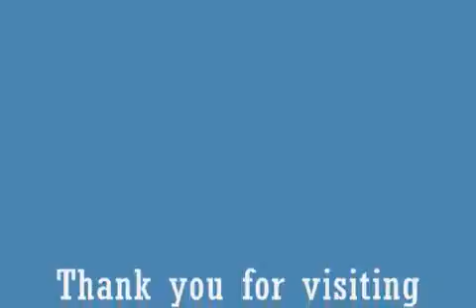How To Use The Mini Motion Detector Travel Alarm